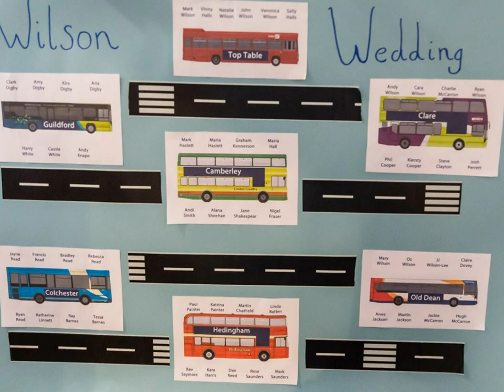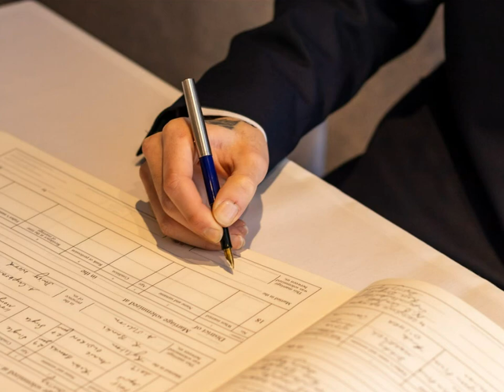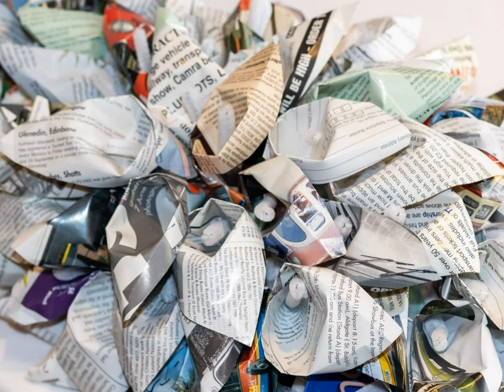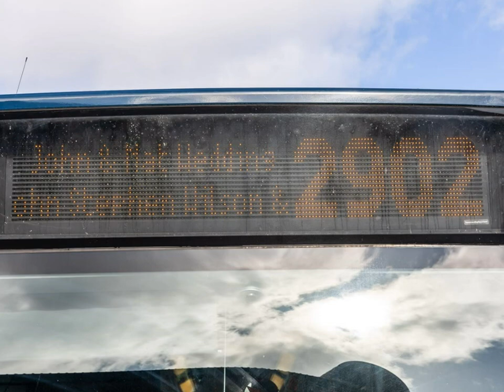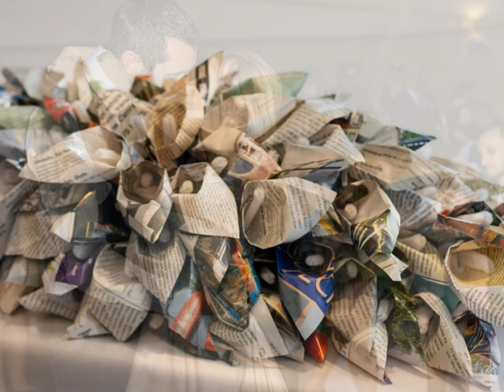Natalie and John Wedding Photo Album Photo Book Memory Book